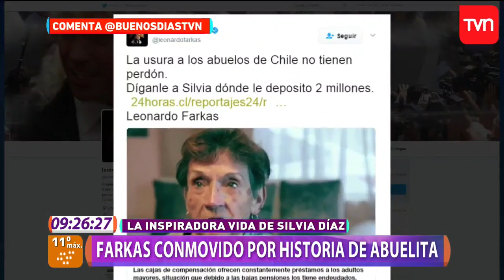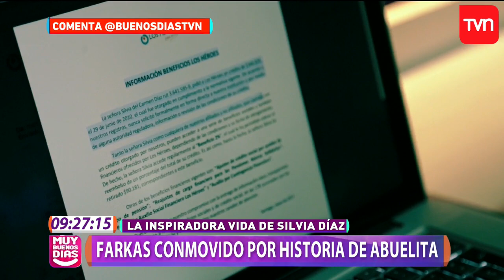Abuelita endeudada agradeció los 2 millones de Farkas | Muy buenos días | Buenos días a todos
Silvia Díaz debe un prestámo que pidió hace siete años y producto se sus altos intereses, hoy vive con menos de 100 mil pesos mensuales.

¿Chileno en el extranjero?